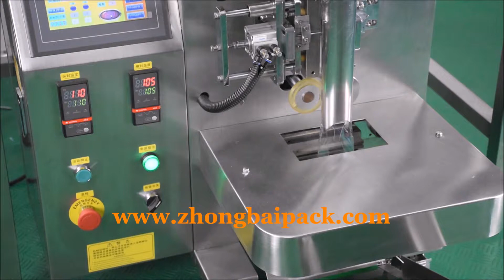Screw and plastic wall anchor kit packing machine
Screw and plastic anchor kit packing machine with function screw and plastic anchor wallplug counting, bag making, filling, bag sealing. Counting quantity can be set according to requirements.

We have advanced concepts and rich manufacture experience for  packing machine. We offer packing solution to our customer all over the world.